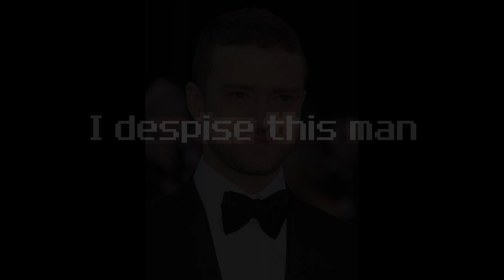Put Me In Coach.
@TommyInnit  Put me in coach.

To everyone else, IM SORRY OKAY I THOUGHT IT WOULD BE FUNNY.

@Lucccamon on literally everything (including Discord)

Thumbnail isn't my best, its like 1 am rn im going to sleep

alright goodnight do not speak of this please.